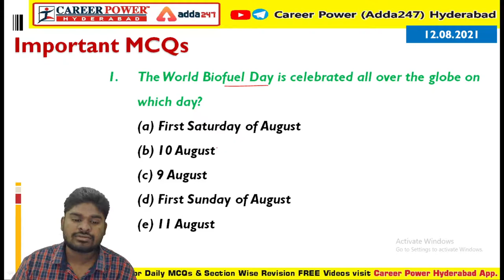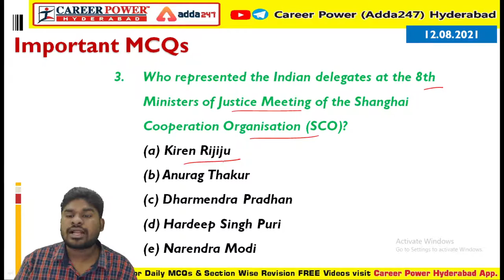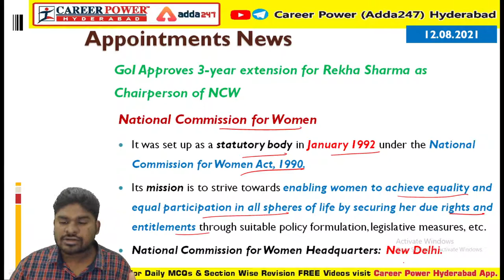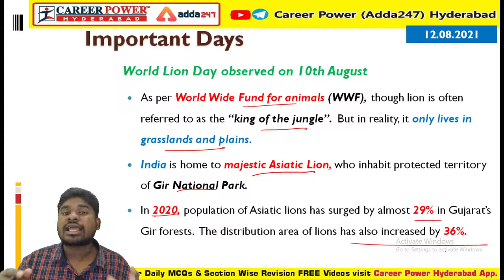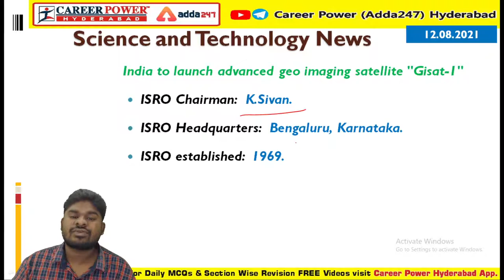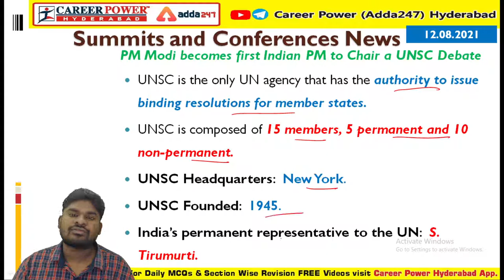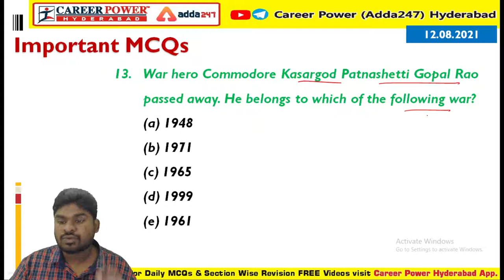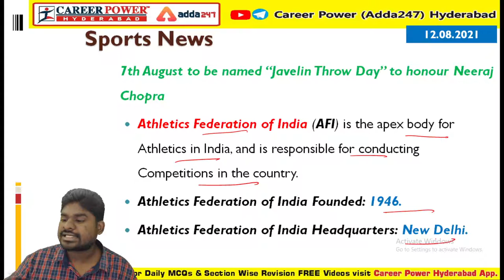Daily Important Current Affairs MCQs | 12th August 2021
Daily Important Current Affairs MCQs | Daily Current Affairs 2021

OUR BRANCHES:
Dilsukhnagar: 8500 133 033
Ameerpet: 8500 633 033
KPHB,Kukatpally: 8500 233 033